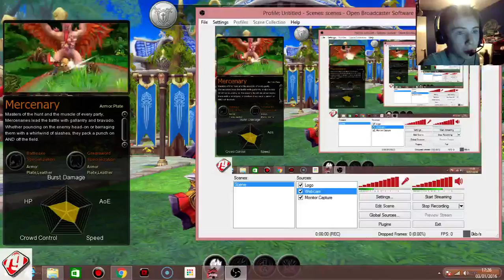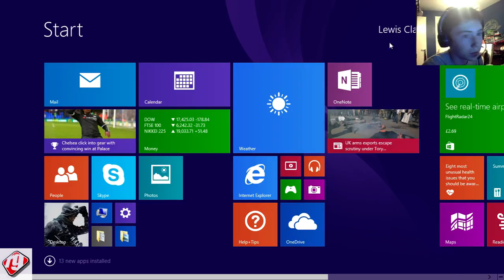Dragomon Hunter Pc Let's Play Episode 1